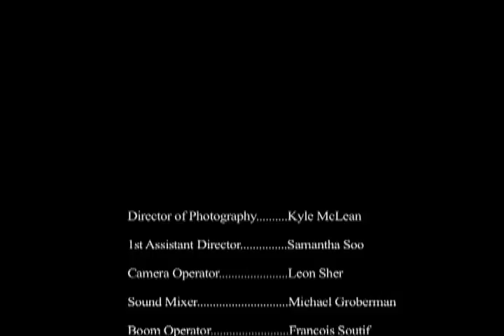U + Me = :)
Emotional dependency on perpetual electronic communication within an intimate relationship.